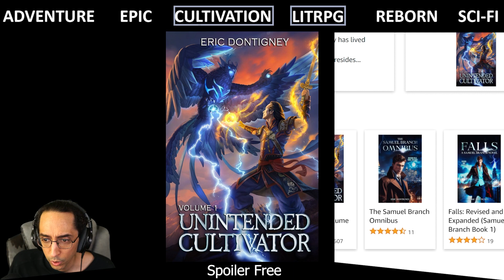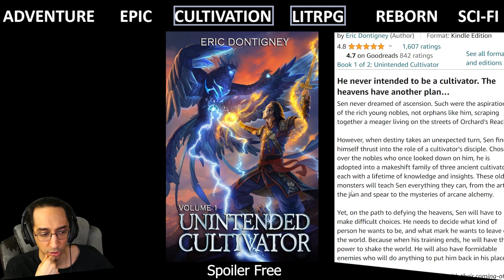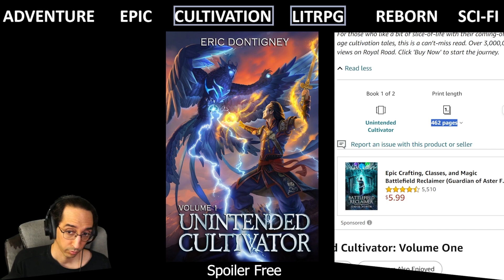Unintended Cultivator was an OK Cultivation Novel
Unintended Cultivation is a cultivation book, as you can imagine.  And that means it can either be pretty good, or horribly bad.